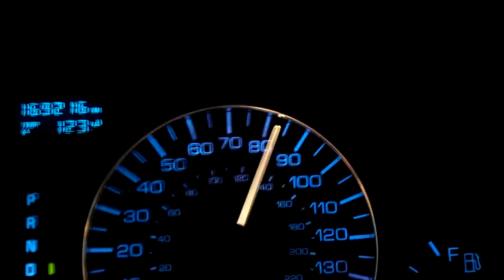V6 3.5 Motor hızlaması